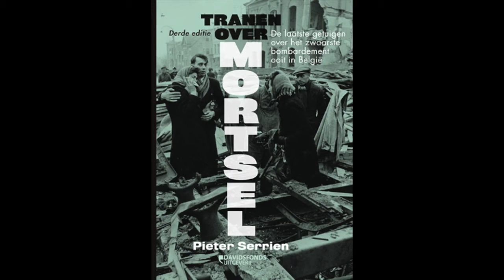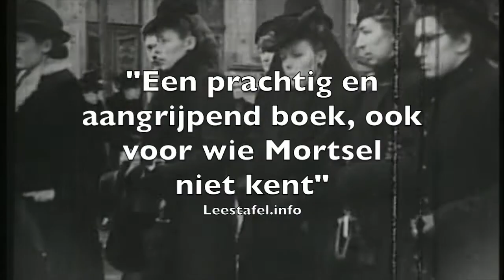Trailer Tranen over Mortsel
Mortsel 5 april 1943
75 jaar na het dodelijkste bombardement uit onze geschiedenis